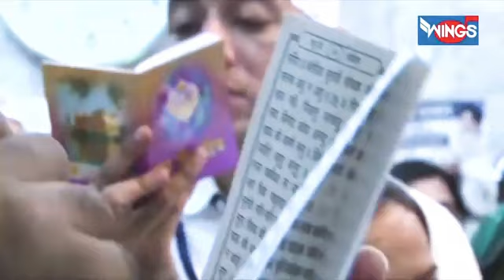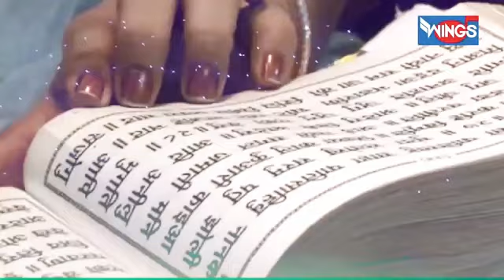December 1, 2018With The Divine Blessings of Saheb Mera Maherwan Singh Ji .. WaheGuru Ji ka Khalsa..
With The Divine Blessings of Saheb Mera Maherwan Singh Ji .. WaheGuru Ji ka Khalsa.. WaheGuru Ji Ki Fateh. Kirtan Credits : Guru Nanak JI Tusi Mahar Karu Singer :Bhaisaheb Bhai Gurpreet Singh {Rinku Ji} Music :Milind Mohite ,Rinku Ji Shabad Gurbani Lable :Wings Music Special Thanks ; Bhai Tirlok Singh Ji